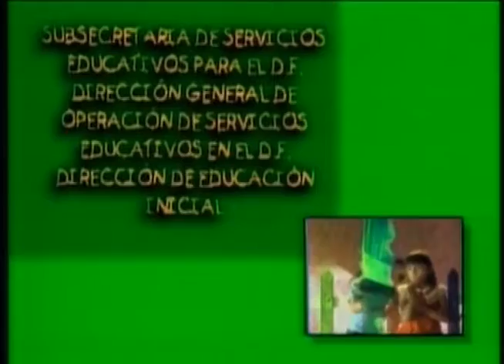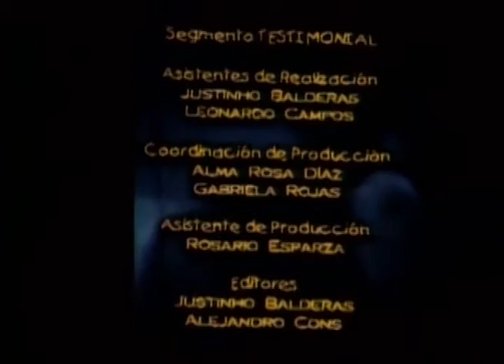El juego.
Producción DGTVE.

Importancia del  juego en el desarrollo de niños y niñas, tipos de juego a través del crecimiento del niños, la relación del juego con la adquisición de conocimiento de los niños y niñas.